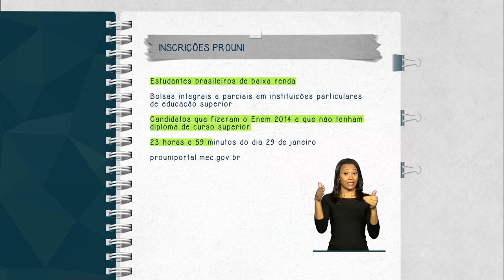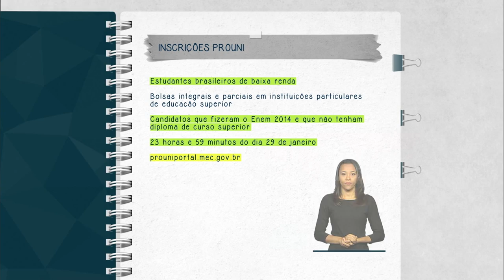Estudantes podem se inscrever no ProUni até 29 de janeiro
FIQUE ATENTO - 27.01.15: Inscrições abertas, até 29 de fevereiro, para a primeira edição de 2015 do Programa Universidade para Todos (ProUni). Serão ofertadas bolsas integrais e parciais em instituições particulares de educação superior. Podem participar estudantes brasileiros de baixa renda que fizeram o Enem 2014 e que não tenham diploma de curso superior. Para concorrer, é necessário ainda ter cursado o Ensino Médio completo em escola da rede pública, ou parcialmente na rede privada com bolsa integral, ser pessoa com deficiência ou professor efetivo em exercício na rede pública de ensino. A inscrição deve ser feita exclusivamente pelo endereço: prouniportal.mec.gov.br.